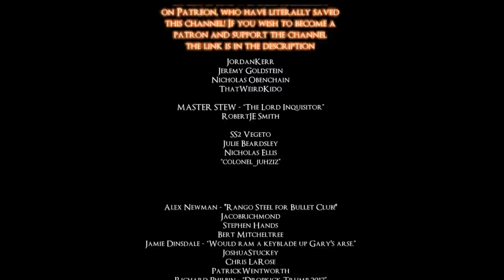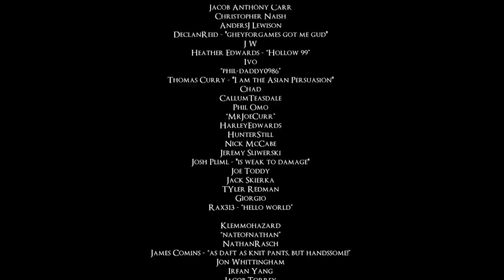LETS PLAY SEKIRO FULL PLAYTHROUGH - EPISODE 9 - JUST ANOTHER BRICK IN THE WALL